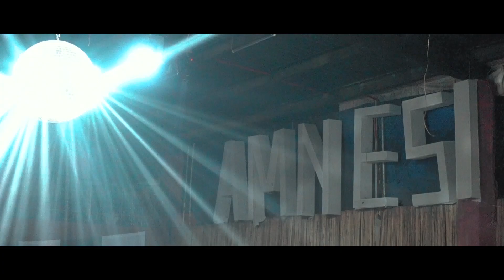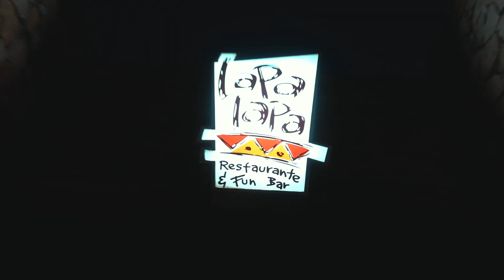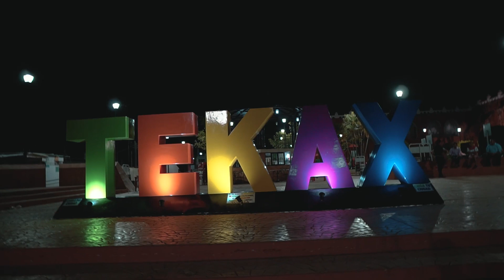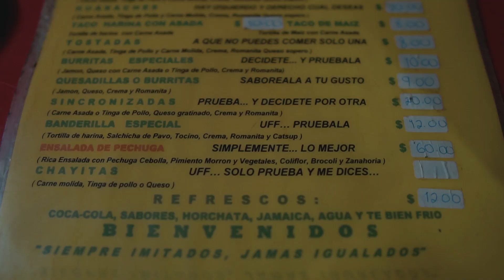DE FIESTA EN YUCATAN - Amnesia, Tekax.